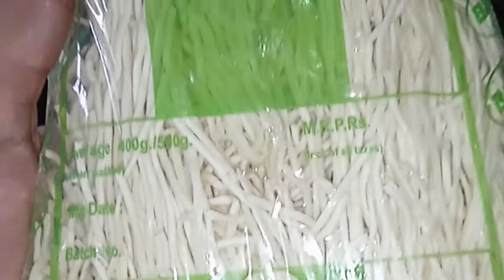Chowmein recipe || chowmein recipe in bengali || soumi chatterjee || হ য ব র ল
hello this is Soumi.My channel name soumi chatterjeeহ য ব র ল

soumi chatterjee
bengali vlog
alu diya chowmein
হ য ব র ল